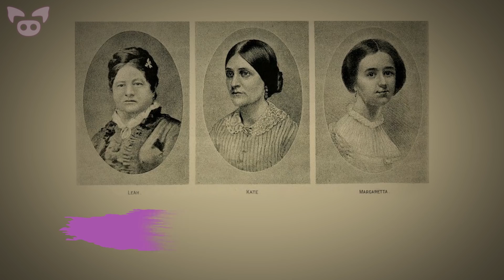The Creepiest Ectoplasm Photos Ever Taken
From a creepy photo of sisters conjuring ectoplasm to a spirit medium said to have produced ectoplasm during a seance, these are the creepiest ectoplasm photos ever taken.